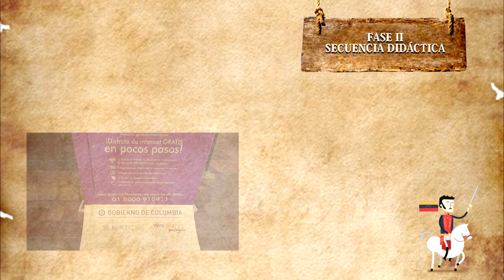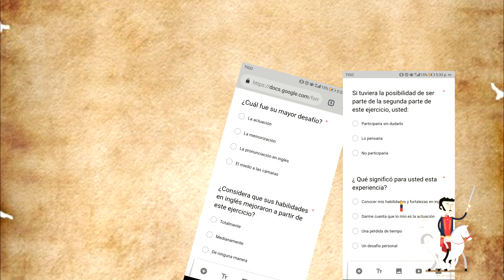"OTRAS" and "FRONTERAS" (Behind the Scenes) FESCOL 2019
The Normal Superior of Saboyá presents the making of "OTRAS" and "FRONTERAS" related to the celebration of the bicentennial of Colombia. FESCOL 2019

La Normal Superior de Saboyá presenta el detrás de cámaras del cortometraje "OTRAS" y el Filminuto "FRONTERAS" en el marco de la celebración del bicentenario de Colombia. FESCOL 2019